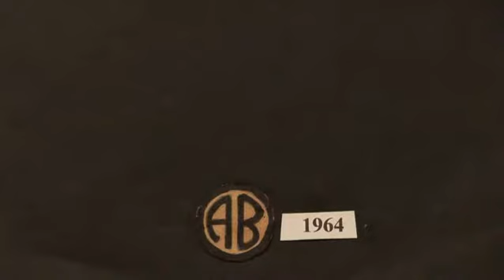A journey to Pembroke,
Wales as we remember.